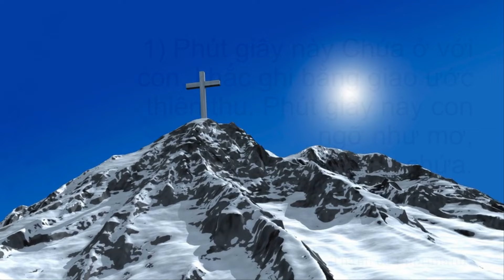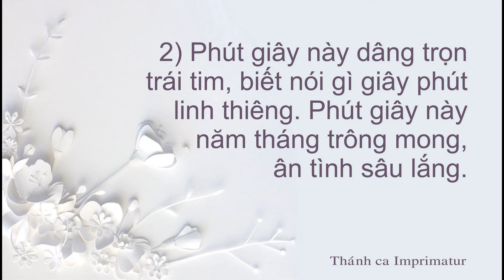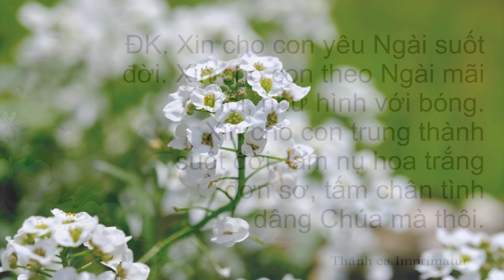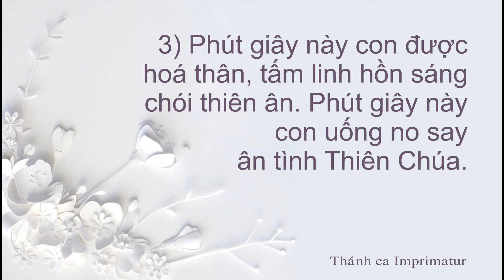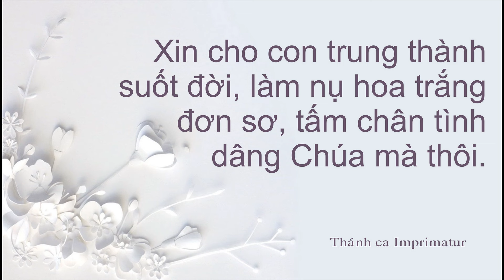Phát giây nhiệm mầu - Nhạc sỹ :Trầm Hương. Ca nguyện/ hiệp lễ